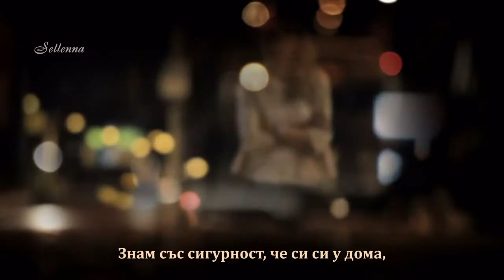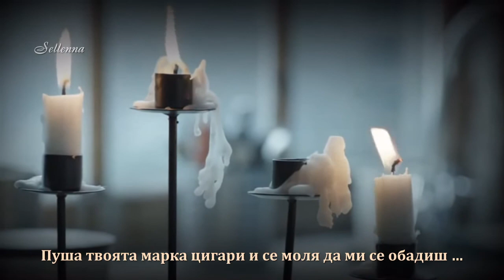Garbage - Cup of Coffee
Garbage – Cup Of Coffee (Album: beautifulgarbage 2001)